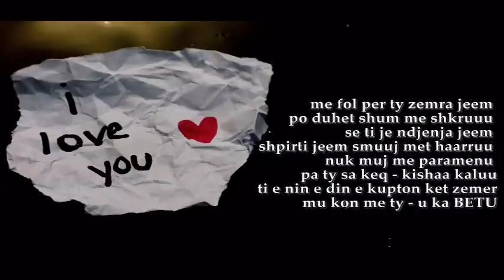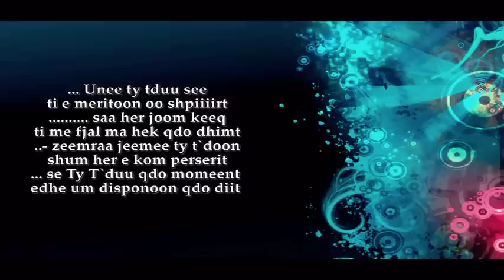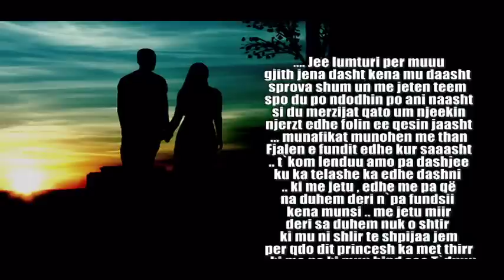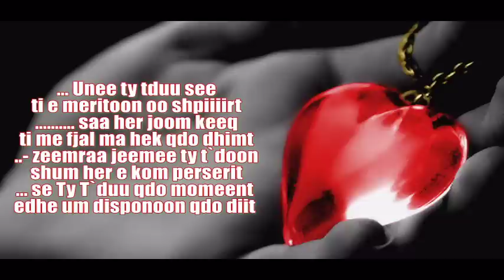BiG WoLF Aka PsychoPaTh - TY TDU